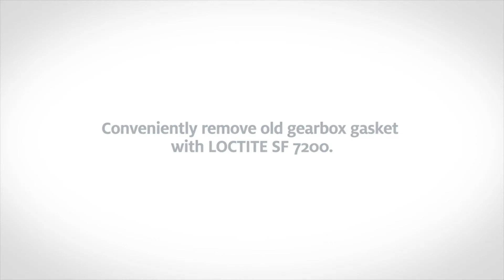Henkel Loctite Spray Decapant Pentru Indepartarea Garniturilor SF 7200 400ML HE235323 SSV AUTO